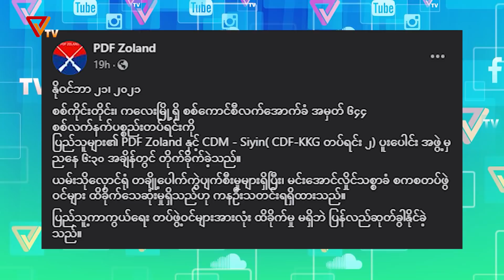ပြည်သူ့ခုခံစစ်သတင်းများ (၂၂ နိုဝင်ဘာလ ၂၀၂၁)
တိုင်းရင်းသားညီနောင် အင်အားစုတွေ၊ ပြည်သူ့ကာကွယ်ရေးတပ်မတော် PDF တပ်သားတွေနဲ့ ပြည်သူလူထုတို့ရဲ့ အရှိန်အဟုန်မြင့်လာသော တိုက်ပွဲသတင်းတွေကို စုစည်းတင်ဆက်ပေးထားတာကို နားဆင်ကြရမှာဖြစ်ပါတယ်။